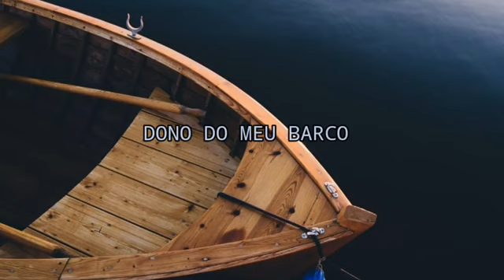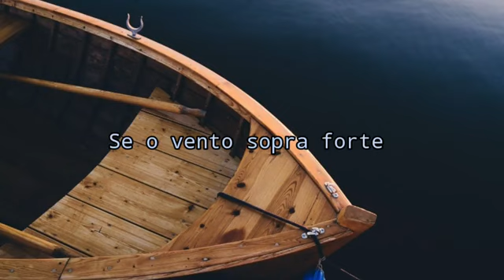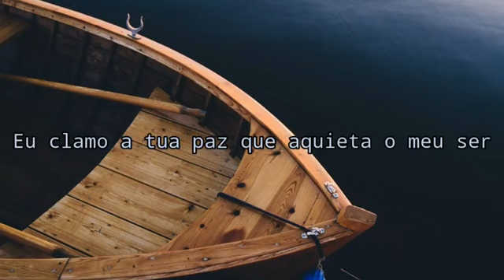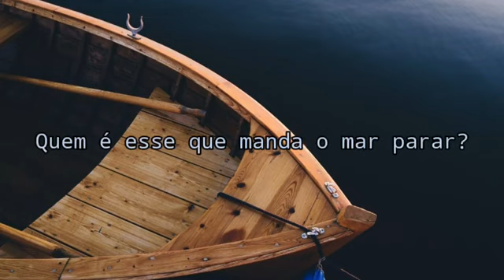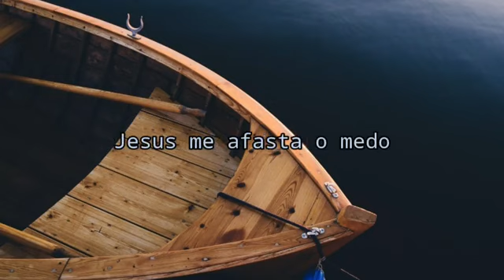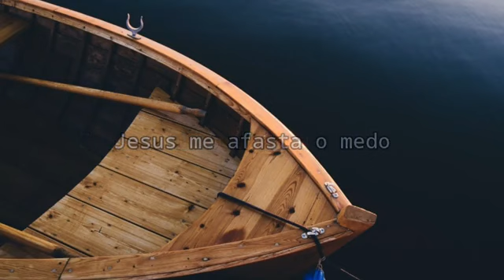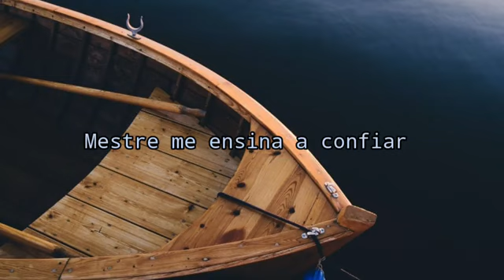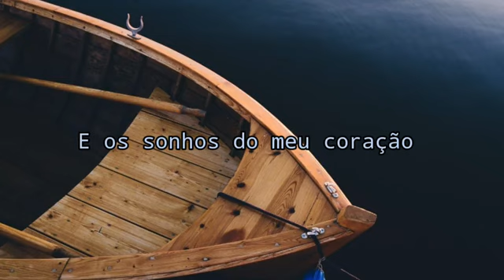Dono do meu barco | Arena Louvor feat Fernandinho